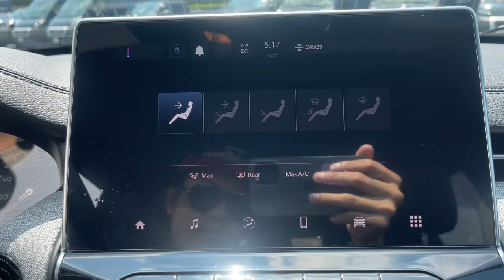2023 Jeep Compass Milford, Mendon, Worcester, Framingham MA, Providence, RI PT531979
Bright White Clearcoat New 2023 Jeep Compass Sport available near me in Milford, Massachusetts at Imperial CDJR. Servicing the Mendon, Worcester, Framingham MA, Providence, RI area.

Imperial CDJR
18 Uxbridge Rd

Bright White Clearcoat exterior and Black interior, Sport trim. FUEL EFFICIENT 32 MPG Hwy/24 MPG City! Blind Spot Monitor, Cross-Traffic Alert, Smart Device Integration, Lane Keeping Assist, Keyless Start, iPod/MP3 Input, Satellite Radio, Back-Up Camera, 4x4, Turbo, Alloy Wheels, ENGINE: 2.0L I4 DOHC DI TURBO W/ESS, TRANSMISSION: 8-SPEED AUTOMATIC 8F30, Bluetooth. Warranty 5 yrs/60k Miles - Drivetrain Warranty; brbrbrbrKEY FEATURES INCLUDEbrbr4x4, Back-Up Camera, Satellite Radio, iPod/MP3 Input, Bluetooth, Aluminum Wheels, Keyless Start, Lane Keeping Assist, Smart Device Integration, Cross-Traffic Alert, Blind Spot Monitor Rear Spoiler, MP3 Player, Keyless Entry, Privacy Glass, Child Safety Locks. brbrbrbrOPTION PACKAGESbrbrTRANSMISSION: 8-SPEED AUTOMATIC 8F30 (STD), ENGINE: 2.0L I4 DOHC DI TURBO W/ESS (STD). Jeep Sport with Bright White Clearcoat exterior and Black interior features a 4 Cylinder Engine with 200 HP at 5000 RPM*. brbrbrbrEXPERTS CONCLUDEbrbrGreat Gas Mileage: 32 MPG Hwy. brbrbrbrThe Buy For Price reflects all applicable manufacturer rebates and/or incentives (not all will qualify) and is based on retail purchase with additional dealer discounts including a $1,000 Imperial Trade Assistance Bonus for qualifying 2013 or newer retailbrbrPrice subject to change if manufacturer rebates change. Lease, business and fleet acquisitions may result in a different pricing and rebate structure. Price does not include tax, title, registration, and documentation fee or $650 acquisition fee. Due to the current unprecedented market conditions, availability of some vehicles is severely restricted. Acquisition and/or replenishment of these vehicles may come at a premium price. Accordingly, some vehicles may be sold at a price higher than MSRP. Vehicle must be paid in full and take same day delivery from dealer stock. No wholesalers or dealers. Call or email our phone and internet team for the most current rebate information and Imperial discounts. Our price online is for our market area only. Price cannot be combined with any other discounts or promotions. Not responsible for typographical or pricing errors. May include vehicle demonstrators. Stock images may be used and may not represent the actual vehicle.The Buy For Price reflects all applicable manufacturer rebates and/or incentives (not all will qualify) and is based on retail purchase with additional dealer discounts including a $1,000 Imperial Trade Assistance Bonus for qualifying 2012 or newer retailable trades, low APR options available in lieu of rebates and dealer discounts. Price subject to change if manufacturer rebates change. Lease, business and fleet acquisitions may result in a different pricing and rebate structure. Price does not include tax, title, registration, and documentation fee or other applicable fees. Due to the current unprecedented market conditions, availability of some vehicles is severely restricted. Acquisition and/or replenishment of these vehicles may come at a premium price. Accordingly, some vehicles may be sold at a price higher than MSRP. Vehicle must be paid in full and take same day delivery from dealer stock. No wholesalers or dealers. Call or email our phone and internet team for the most current rebate information and Imperial discounts. Our Red Tag price online is for our market area only. Price cannot be combined with any other discounts or promotions. Not responsible for typographical or pricing errors. May include vehicle demonstrators. Stock photos may be used and picture may not reflect actual vehicle. Transparency is our goal.